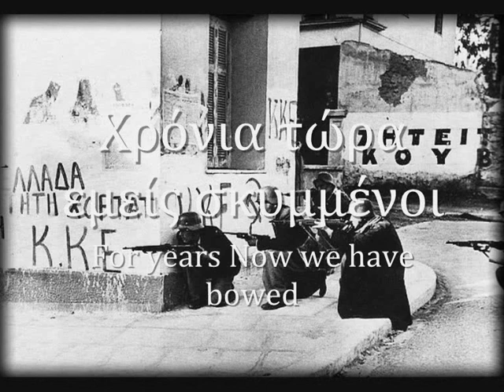"Από κάμπους και λαγκάδια" - Greek Communist Song